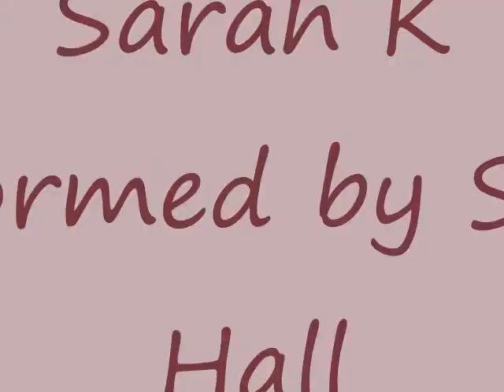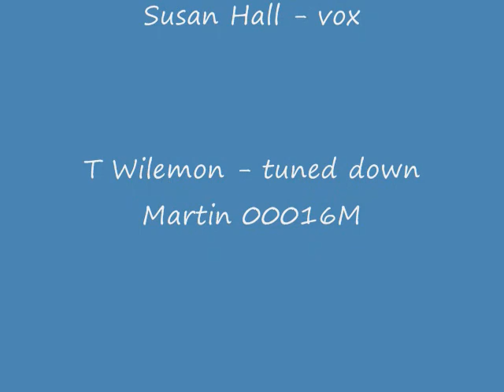"Tecalote Eyes " written by Sara K. - performed by Hall and Wilemon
Recorded, arranged and performed by Susan Hall and Terry Wilemon in Nashville back in 1996. Starring Sarah Wren.